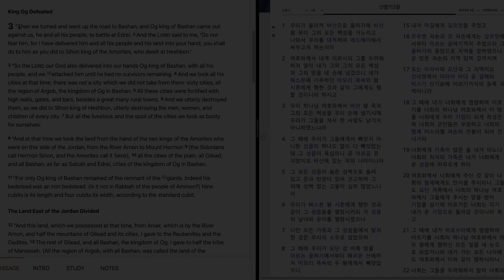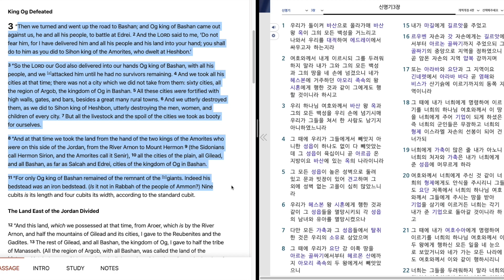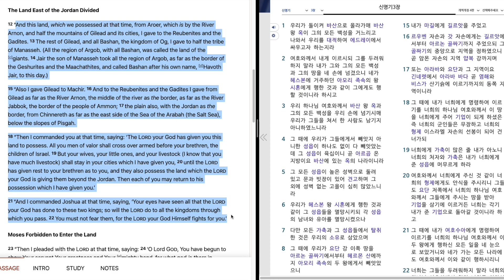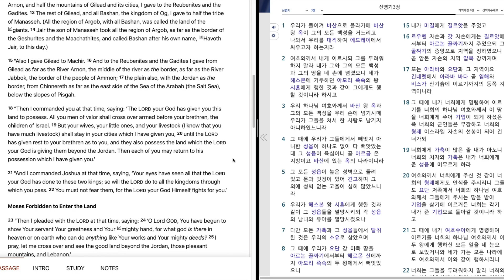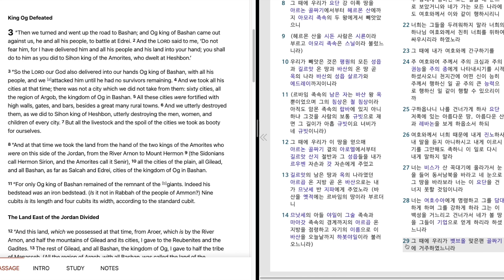275 Deuteronomy 3 "King Og Defeated.Land East of the Jordan Divided"신명기 3장 "이스라엘이 바산 왕 옥을 치다.모세가 요단"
Bible reading of Deuteronomy 3 in English and Korean.
March, 3rd week, 6th day.
신명기 3 장을 영어와 한글로 성경읽기.
3 월, 3 째 주, 6 째 날.